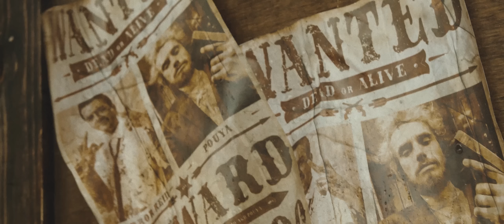Terror Reid - Outlawz ft. Pouya [OFFICIAL MUSIC VIDEO]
Written & Directed by: CURSES
Shot by: Darren Hidalgo [Nervisuals]
Colored & Edited by: Steven Pahel & Tanner Petulla

LYRICS:

(Terror Reid & Pouya)

Man, wassup?
It's Terror Reid, Pouya (Yuh, bitch)
408, 305
Coast-to-coast, you know how the fuck we ride

[Terror Reid]
I was born with the mind of a madman
Understand Terror pushin' dust like a fan
Goddamn you just found out that I'm the man? where you been at?
I get more head than a snapback cap
It's been like that since way before we bounced back
We snatching diamonds out the glass and we sell 'em right back
Fuck around and get jacked, nah, you can't have it back
The vanilla villain, always keep his train on the tracks
So gimme da cheese, hit the flo, Reid all up in ya hoe
Bust the four-five, nosedive, you ain't make it out the doe
Now we standing toe-to-toe, but I can't stand a filthy hoe
You ain't about this life so check yoself and get ghost
Oh, he ain't know?
I curl hoes toes with my flavor blasted flows
About enough dough to make a ocean explode
This ain't a joke, I ain't a TV show host
With the 305, demon doin' the most
And while we on the subject, you fuckin' with a suspect
He frontin' that we know that we fuck 'em up in public
He probably off that Prozac, swingin' from my ballsack
Just got the .9 shined, bitch made, and you don't want that
You can't rap like me, mofucka, I just started
Comin' to clean it up like Wahlberg in The Departed
So lemme pass it off to the OG trendsetta
Microphone shredda (Yuh), y'all mothafuckas betta (Yuh)

[Pouya & Terror Reid]
Follow me, follow me (Follow me)
I can show you everything you was supposed to see
Like ya family in the sea with they feet all in concrete, bitch
Grab yo' daddy's gun and come with me
I could show you everythang you was supposed to see
Like a million in cash, grab the cheddar, betta wear a mask
Outlaws in the cut, we 'bout to burn yo' ass

[Pouya]
You don't want me to bring it back to my old ways
It's always my way, baby, all-day
It's my day today, I'm playin' with the AK (Brr, brr)
Got the .40 clappin' broad day like "A Bay Bay" (A Bay Bay)
I'm feelin' myself, forty thousand on the felt
I gotta problem, can somebody give me help?
Better yet a belt, see me hangin' from my ceiling fan
No, I can't be yo Superman 'cause I can't save myself
Baby Bone got a bone to pick with rappers thinkin' they slick
They quick to lick the dick, they jumpin' ship-to-ship, no loyalty
Money, money, money, yeah, the root of evil
Got me jumping over backwards like Evel Knievel
Let me die like Elvis, where I feel my safest
I just pray the opposition don't find where the safe is
My bitches don't get fed until they bring me bread
How many rappers in my city really want me dead?
Hate turnin' to jealousy, then it turn into bullets
I look my enemy in the eye, yelling "Pussy, just pull it"
You 'bout that? I doubt that, I took yo baby mama straight to outback
And blew her fuckin' back out, I'm 'bout that

(Terror Reid)
Uh, yo, HOT VODKA
Pouya, Reid
In this bitch, uh